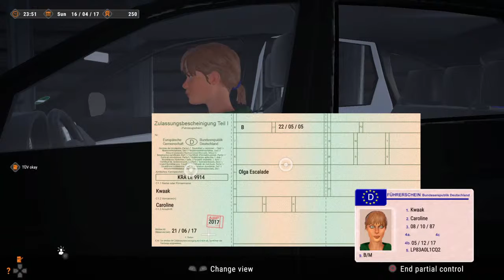Autobahn Police Simulator Part 1 [GAMEPLAY][PS4][LIVE]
On this channel i do Live Streaming and kicking it with my streamers, and hoping to hit 1000 subscribers so i can give you guy's more.